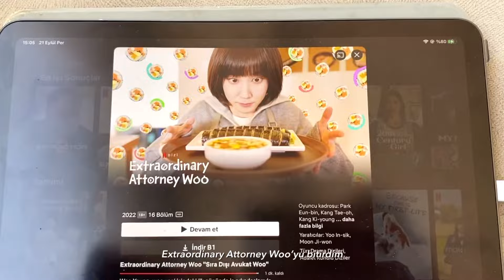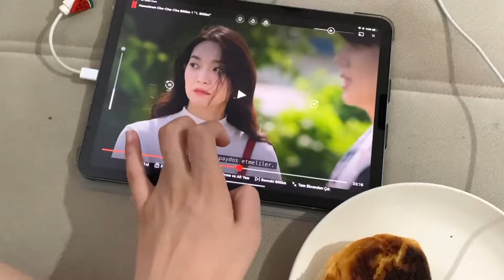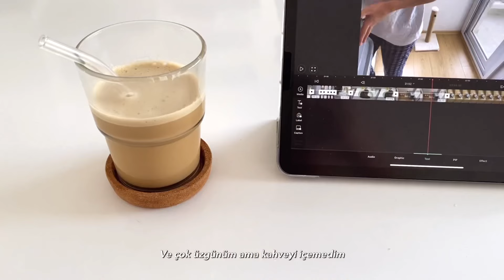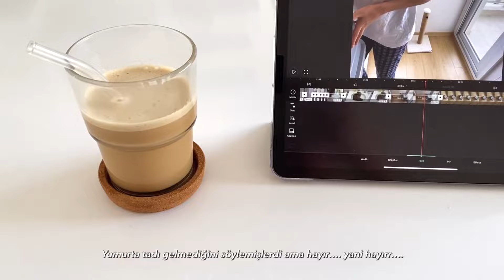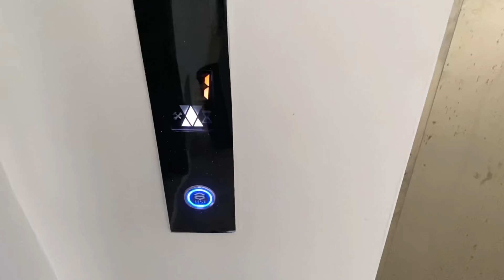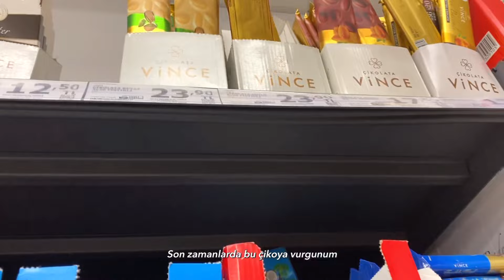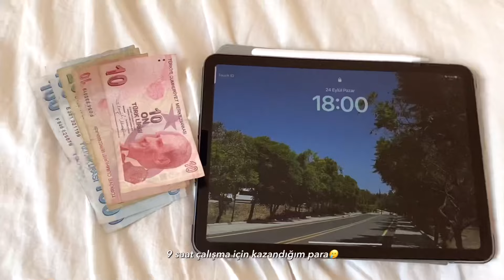VLOG| Yalnız yaşayan öğrencinin ev temizliği | Detaylı temizlik günü, kıyafet ayıklama, organize…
Keyifli seyirler, iyi haftalar diliyorum💓

Tablet: İPad Air 4. nesil 256gb Spacegrey
Kamera: İphone 11
Edit: VLLO

Abone sayımı:516